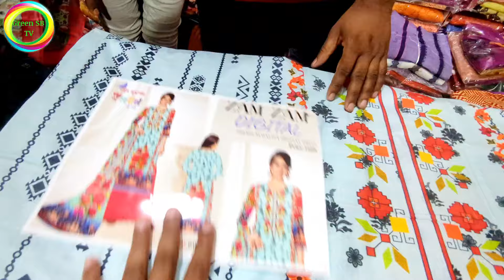১০ টা থ্রি-পিস মাত্র ২,০০০ টাকা | সারা বাংলাদেশে হোম ডেলিভারি দিচ্ছি | Three piece business.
১০ টা থ্রি-পিস মাত্র ২,০০০ টাকা। সারা বাংলাদেশে হোম ডেলিভারি দিচ্ছি। আজকে থ্রি পিস ফ্রি।  অল্প টাকায় থ্রি পিস এর ব্যবসা করুন। three piece price in BD. three piece business idea.

দোকানের নাম: হুমায়রা থ্রি পিস কালেকশন
প্রো:মোঃ এমদাদুল
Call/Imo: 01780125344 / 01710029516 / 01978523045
ঠিকানা:জে, বি ডায়মন্ড টাওয়ার,নতুন বাসস্ট্যান্ড সংলগ্ন মাধবদী,নরসিংদী।

*প্রতিনিয়ত কোথায় কম দামে পাইকারি পণ্য  পাওয়া যায় সেগুলি আপনাদের মাঝে তুলে ধরার চেষ্টা করি। আমি প্রতিনিয়ত আপনাদের মাঝে ভালো একটি সন্ধান তুলে ধরার চেষ্টা করি। যারা ব্যবসায়িক এবং ব্যবসা ইচ্ছুক আপনারা সাথে থাকুন।যখন কেনাকাটা করবেন অবশ্যই যদি পারেন দোকানে যেয়ে কেনাকাটা করবেন।তাহলে বেস্ট হবে। কাপড়ের মান কিংবা সবকিছু দেখেশুনে নিতে পারবেন। আমি সর্বদাই চেষ্টা করি আপনাদেরকে বেস্ট একটি সন্ধান। আমার সন্ধান পেয়ে যদি উপকৃত হন।